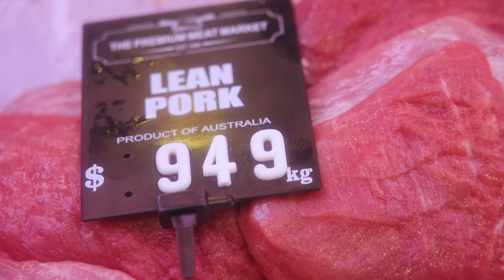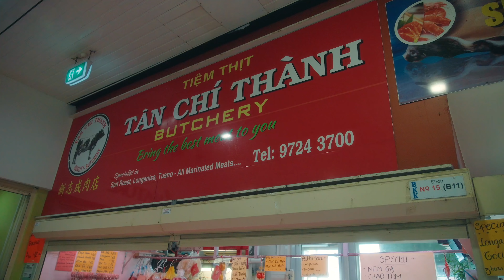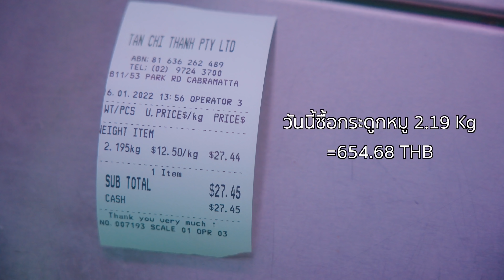ราคาหมูไทย VS ราคาหมู ออสเตรเลีย | ทำไมหมูไทยราคาถึงแพง??? - Daddy on Duty